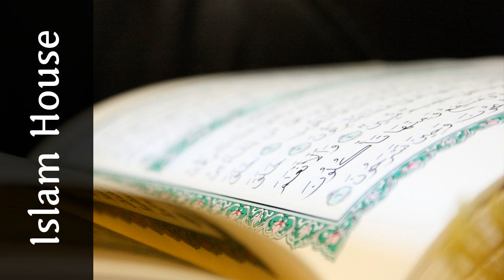Uslovi pri svjedocima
U ovom audio klipu daija objašnjava koji uslovi moraju biti pri svjedocima prilikom skalpanja braka da bi njihovo svjedočenje bilo ispravno

 By : Safet Kuduzović